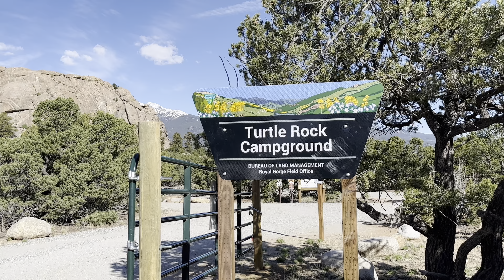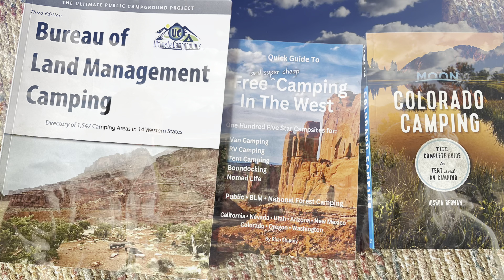Free Camping at Turtle Rock Campground north of Buena Vista Colorado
There was an abundance of disperse camping sites around Buena Vista Colorado. The views were breathtakingly beautiful.  We were at campsite 22. The campground had a camp host and vault toilets.  There were no showers in the campground. There were small trees and vegetation that gave you a little buffer from the neighbors.  We really enjoyed riding the trails at Davis Meadow Trails.  Buena Vista is paradise for the outdoorsman.  Check it out.